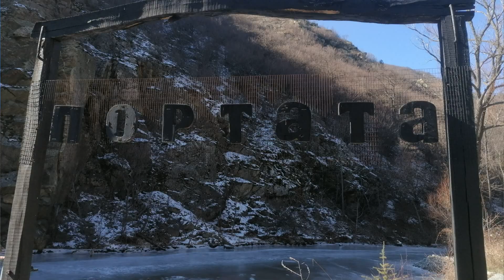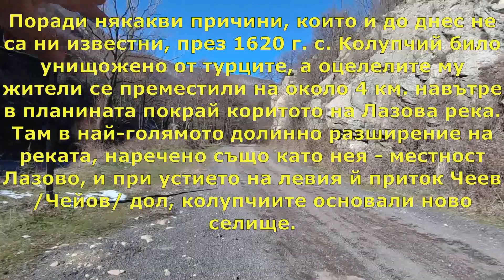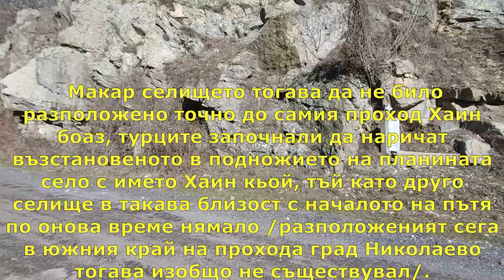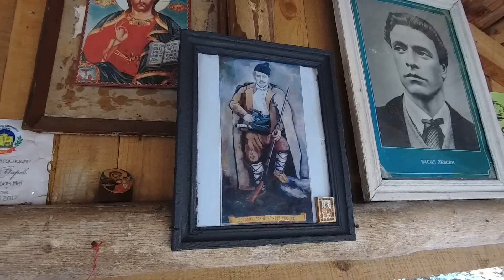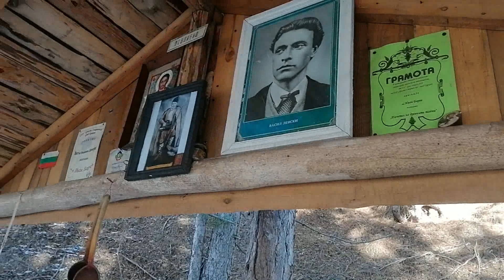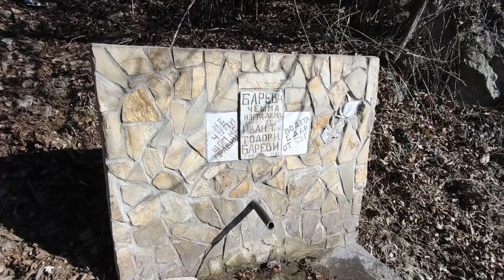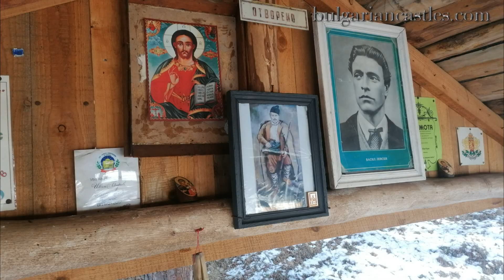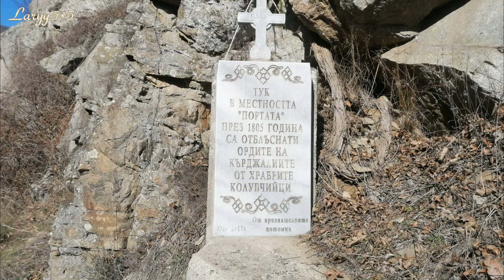Гурково - Историческата Порта на Лазовска река/2023/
Карта с обекти и вградени видеа в иконите:
Поради някакви причини, които и до днес не са ни известни, през 1620 г. с. Кoлупчий било унищожено от турците, а оцелелите му жители се преместили на около 4 км. навътре в планината покрай коритото на Лазова река. Там в най-голямото долинно разширение на реката, наречено също като нея - местност Лазово, и при устието на левия й приток Чеев /Чейов/ дол, колупчиите основали ново селище.

 От това ново вътрешно планинско населено място до наши дни в местността са останали бившите му гробища, кладенците, очертанията на отделните дворни места и сгради, както и т.нар. Свети камък, който наподобява на олтар. След като през 1800 г. настъпил по-траен мир обитателите на разположеното навътре в планината селище постепенно започнали да слизат пак към полето и да се настаняват отново на същото място, на което се намирало преди старото с. Кoлупчий.

 Оттогава в околностите на днешното Гурково са запазени част от старите гробища на това поредно ново селище, които се намирали под най-високите северни части на съвременния град. Макар да не било разположено точно до самия проход Хаин боаз, турците започнали да наричат възстановеното в подножието на планината село с името Хаин кьой, тъй като друго селище в такава близост с началото на пътя по онова време нямало /разположеният сега в южния край на прохода град Николаево тогава изобщо не съществувал/. Местните селяни, обаче, продължили да наричат родното си място Колупчий, за което свидетелства в спомените си роденият в селището известен български войвода Генчо Къргов. Според неговия син - големият ни националреволюционер и публицист Михаил Греков - българите от селището наричали себе си колупчани, а турците пък им викали хаинчани. Въпреки това, турското наименование на селището - Хаин кьой, се наложило, като с него се сдобил дори и близкият презбалкански Радовски път, станал известен като Хаинкьойски проход. По-късно това ново име на селището било видоизменено до Хайнето, като в този му вариант то било възприето и от българите, и от турците, и станало предпочитано от тях.

  Според едни автори през 1802 г., а според други през 1805 г., по долината на река Тунджа от Тракия на север към Казанлъшкия край проникнала ордата на един от най-значимите кърджалийски главатари от края на 18-и и началото на 19-и в. - Кара Фейзи. Според Иван Боровски, когато разбойниците достигнали до Колупчии /Хаин кьой/, техният главатар поискал от тукашните селяни откуп от 20 кесии жълтици, за да не пали и разрушава селището им. Местните мъже, обаче, вместо да заплатят откупа, решили да окажат съпротива, като се барикадирали в най-тясното място при началото на Лазовския боаз. В подножието на възвишението Плетник колупчани натрупали от бряг до бряг между две по-високи скали наподобяващ на крепост вал от камъни, в който оставили само малка порта за преминаване. Оттогава до днес мястото на вала с камъните се нарича все още от местните Портата.

ТУРИЗЪМ

В туристическо отношение днешният гр. Гурково и неговото землище са изключително интересни, тъй като са разположени на границата между старопланинските дялове Тревненска планина на запад и Елено-Твърдишка планина на изток, допиращи се един до друг при трасето на преминаващия точно покрай селището Проход на Републиката /Хаин боаз/. Наред с това, районът над селището изобилства и с безкрайно интересни природни забележителности, а богатата история на землището му, свързана с гъстата мрежа от антични пътища и крепости, както и с подвизите на безброй хайдушки чети, е несравнима с тази на останалите части на Балкана.

Като форма планината над Гурково дори би могла да се подраздели още веднъж на две по-големи половини, първата от които обхваща разположеният на запад от селището дълъг безименен хребет, разделящ долините на големите местни реки Лазова и Радова, а втората - намиращият се на изток от града огромен вододелен рид между Лазова река и съседа й Твърдишка река. В целият този гигантски четириъгълник, обаче, съставляващ сякаш безкрайното планинско землище на Гурково, днес няма нито една маркирана туристическа пътека или пък хижа.

Лазовския боаз "ПОРТАТА"
Местоположение Н.В 379 м.

старо селище
Местоположение Н.В 786 м.